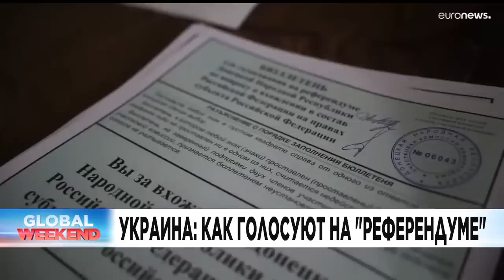Новости дня | 25 сентябрь — дневной выпуск